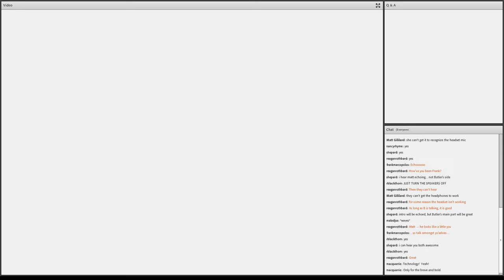Butler Shaffer LIVE! Calculated Chaos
Institutions are the foundation of our society, but are they really necessary? Instead of providing peace, order and coordination, we live with discord, agony, and violence. Can we learn how to organize without creating social Frankensteins, without institutions, without politics? The one and only Butler Shaffer, author of the book Calculated Chaos: Institutional Threats to Peace and Human Survival, will give his thoughts and take your questions on the topic of whether we truly need states to govern our lives.